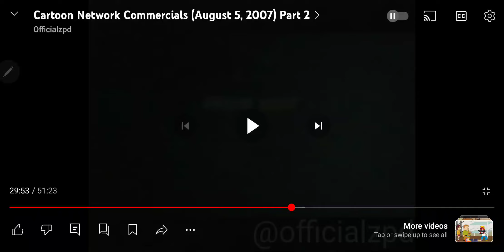ben 10 secret of the omnitrix a cartoon network original movie promo